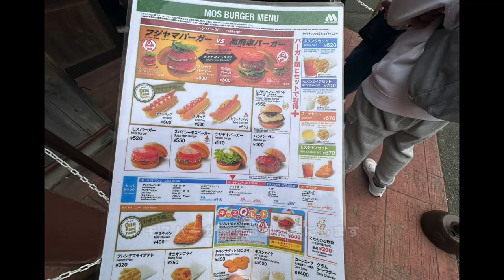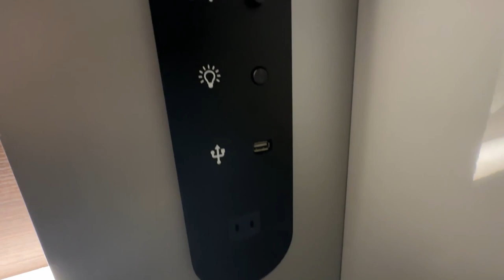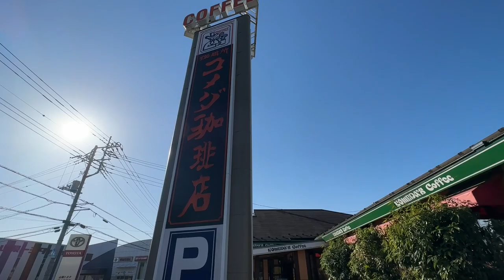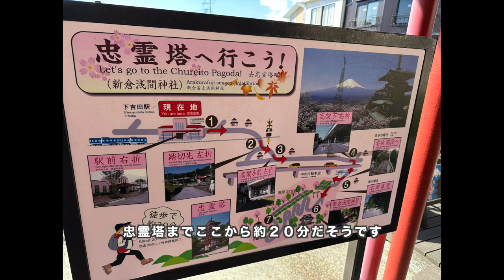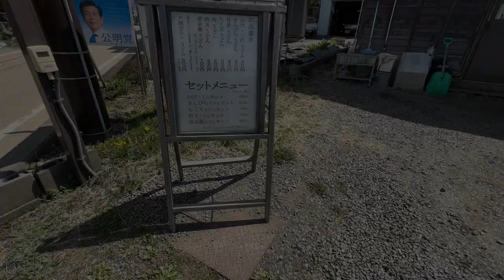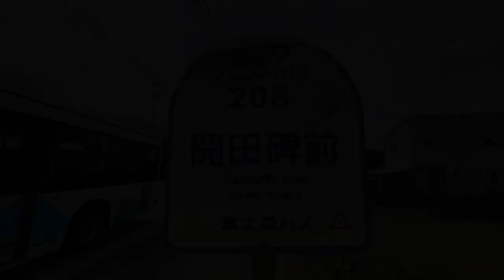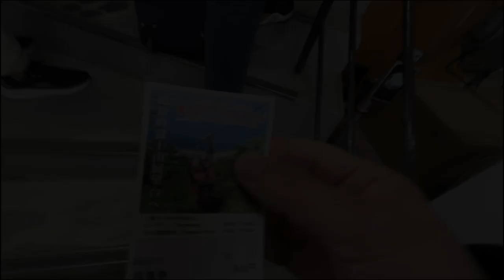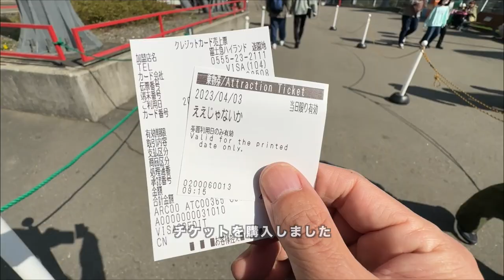ホテル暮らし#117 | 富士急ハイランドのカプセルホテル宿泊記 忠霊塔と忍野八海を巡り、絶叫マシンに慄く3泊4日の旅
キャビンアンドラウンジハイランドステーションインに宿泊しました。富士急ハイランドのそばにあるカプセルホテルで河口湖周辺の観光にも便利なカプセルホテルです。

忠霊塔という五重塔と富士山がセットになった絶景スポットと忍野八海という、富士山の伏流水に水源を発する湧水池に行って来ました。どちらも日本人よりも海外からの旅行者の方がやや多かったです。桜が開花する直前でしたがかなり混雑していて、人気の高さが伺えました。

ホテルチェックアウト後少し時間があったので絶叫マシンに挑戦しましたがかなり印象に残る体験をする事が出来ました。今後乗る事があるのかどうかは不明ですが、とても良い刺激になりました。

次回は桜が開花した時期にも訪れたいと思います。

00:00 Introduction
00:31 DAY1: ルームツアー
05:57 DAY2: 新倉山浅間公園・忠霊塔、忍野八海
12:51 DAY3: 旅の駅 kawaguchiko base, 河口湖遊覧船 天晴(あっぱれ), 富士山パノラマロープウェイ
19:09 DAY4: チェックアウト、富士急ハイラインド絶叫マシンええじゃないか